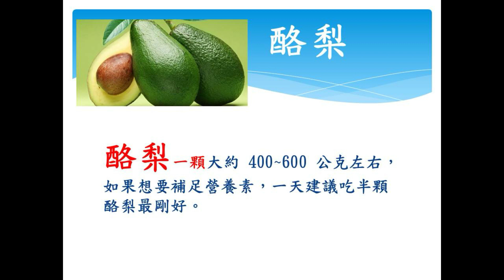暗黑料理-酪梨牛奶.徐姑姑來了.Dark cuisine.Avocado Milk.Here comes Aunt Xu.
酪梨是高脂肪水果卻能降低膽固醇！
維持血糖平穩、抗發炎、抗過敏
徐姑姑介紹一道暗黑料理
自己在家動手做喔

酪梨除了打果汁
平常也可以直接吃喔
也可以加蜂蜜呀
也有人沾醬油吃

酪梨本身雖然是水果
但是在營養成分上
他是屬於是油脂的
所以酪梨吃了也是很有飽足感
酪梨他是一個好的油脂
所以大家可以常吃酪梨喔